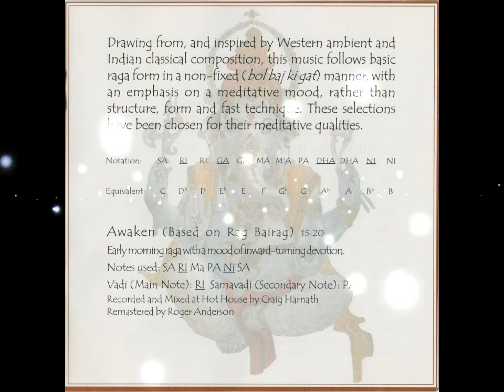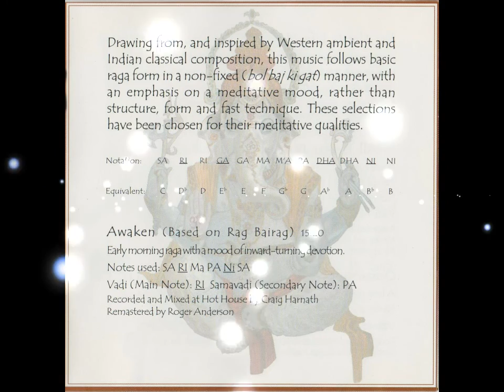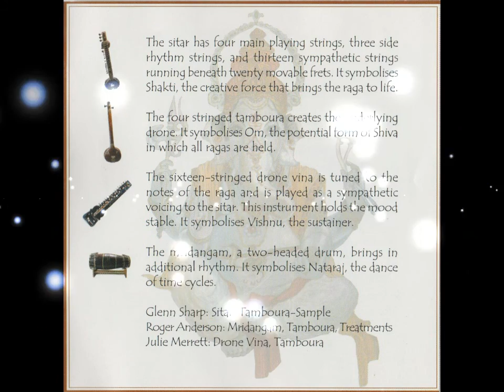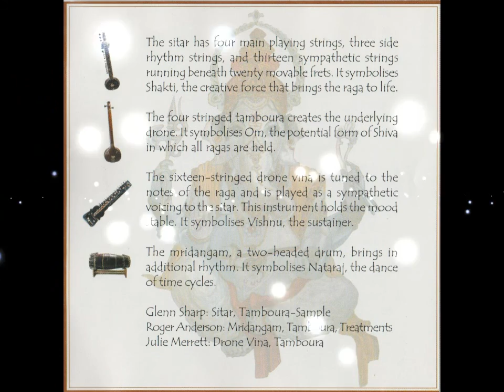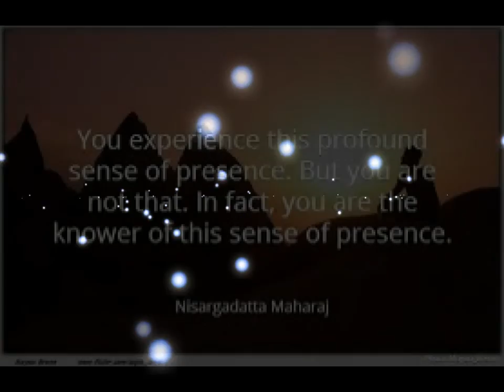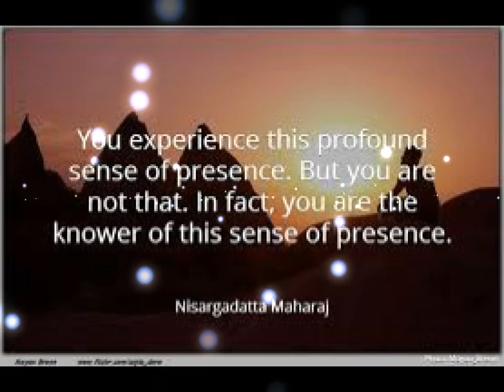1 Awaken Raga Mala_ Sitar Meditation- Glenn Sharp Brisbane Australia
Sitar Meditation - Glenn Sharp Brisbane Australia
 Music, ,Turn within, Peace
Spirituality on the flat infinite plane, Spirituality